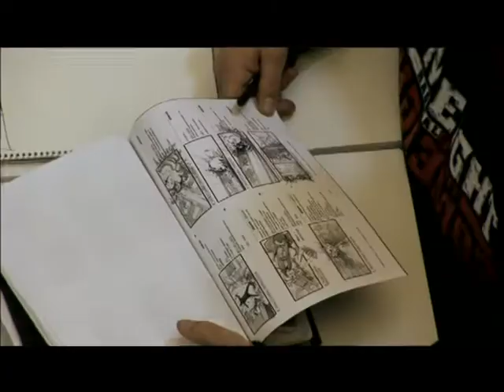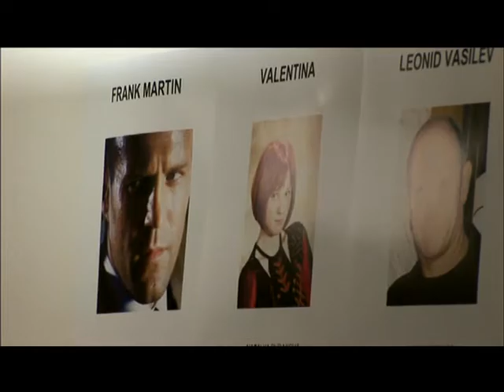Transporter 3 The Making of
Special Features for Transporter 3, directed by Olivier Megaton.

Starring:
Jason Statham as Frank Martin
Robert Knepper as Johnson
Natalya Rudakova as Valentina
François Berléand as Tarconi
Jeroen Krabbé as Leonid Vasilev